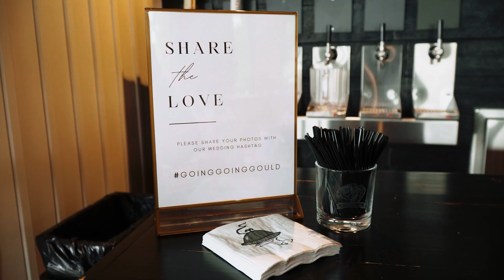Kendra & Alex Wedding Highlight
Kendra & Alex |  6.01.24  |   Hermitage Golf Course, Nashville, TN

10 hours photography & videography coverage + audio of vows & speeches + aerial drone coverage

▬ Social Media ▬▬▬▬▬▬▬▬▬▬▬▬▬▬▬